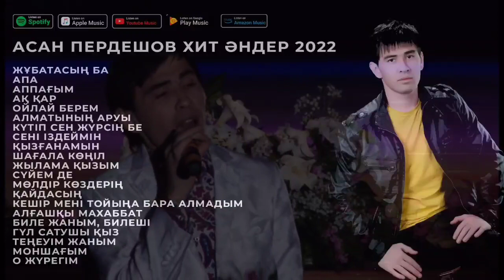АСАН ПЕРДЕШОВ ХИТ ӘНДЕР 2023